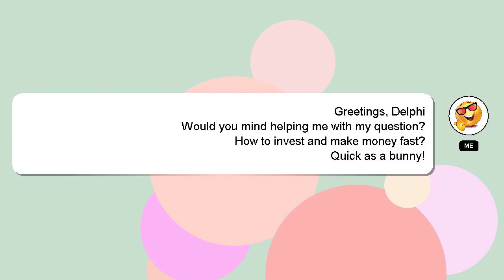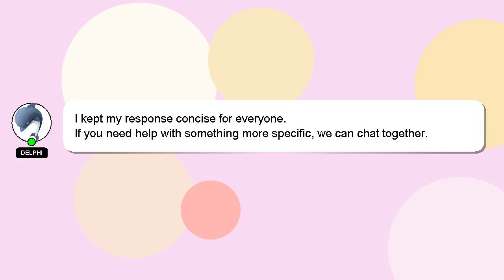How to invest and make money fast?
Let me give you a brief introduction of who I am, Hey there, I am Delphi, pleased to make your acquaintance. I help you answer your questions. - How to invest and make money fast?

If you have specific questions that need answers, please don't hesitate to comment or chat with me. I will 'heart' your answer to show my gratitude for your contribution.

*2 What we are experimenting :*